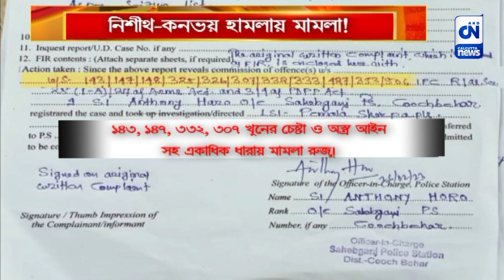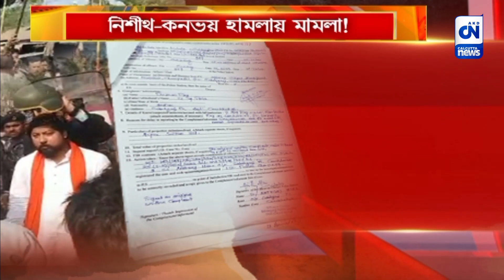নিশীথ-কনভয় হামলায় মামলা!, অভিযুক্ত বিজেপি নেতা-কর্মী? | CN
কেন্দ্রীয় স্বরাষ্ট্র প্রতিমন্ত্রী কনভয়ে হামলার ঘটনার পর বিজেপি নেতা কর্মীদের বিরুদ্ধে স্বতঃপ্রণোদিত মামলা রুজু করল সাহেবগঞ্জ থানার পুলিস। যারা আক্রান্ত, তারাই কীভাবে অভিযুক্ত হতে পারে? ভিক্টিম কার্ড প্লে করছে শাসকদল?